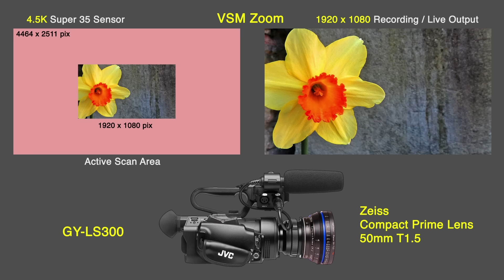GY-LS300 Prime Zoom feature -- allows you to zoom with a prime lens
We recommend watching this demo in HD.

JVC's unique variable scan mapping allows you to dynamically map the pixels on the GY-LS300 4K image sensor to your target output resolution.   This demonstration shows the effect of dynamically mapping from full scan to 1920 x 1080, which has the effect of zooming the image without loss of resolution or  change in DOF.  The flower image shows the relationship of the sensor to final output.  The woman in gallery images shows the zoom effect with camera movement.  This feature is exclusive to JVC's GY-LS300 with version 2.0 upgrade, available September 2015